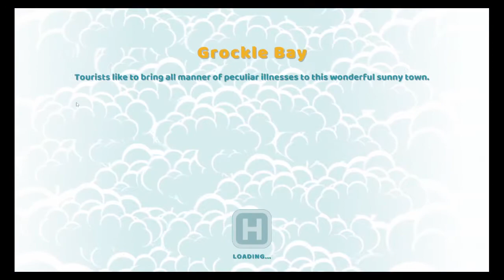Two Point Hospital / Grockle Bay 3 Stars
Lets Play of Grockle Bay hospital in Two Point Hospital 1, 2 and 3 stars

Melt Downs Two Point Hospital layout
Meltdowns Two Point Hospital tips